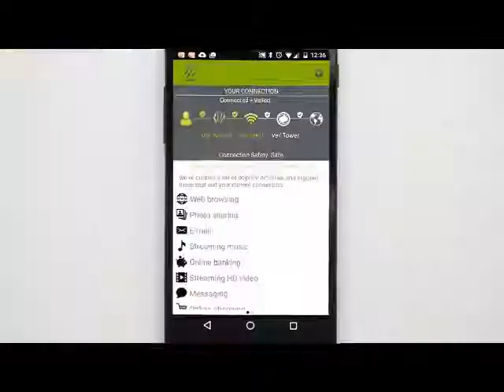Veiltower - Marketing Videos by Telco Communication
Our Experts are capable to Build Stories in a new way to Engage your Audience. Watch this video and to know more visit us